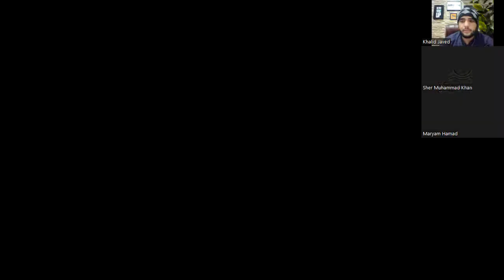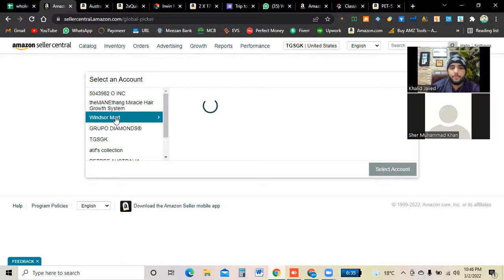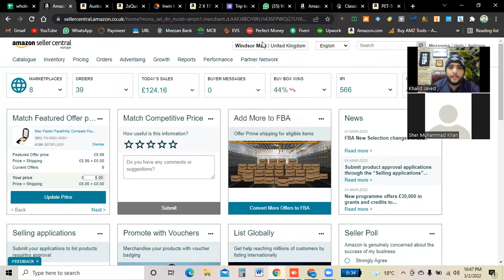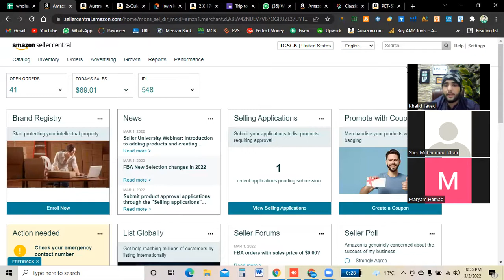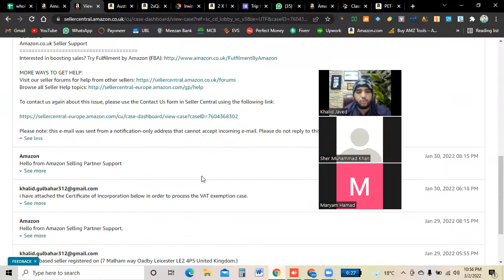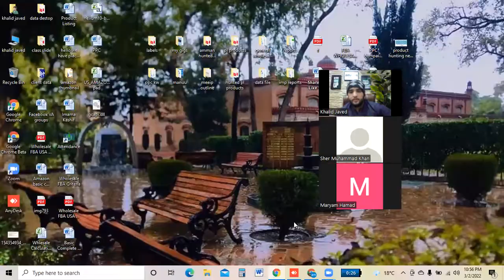How to Deal with Pakistan client or Investor ?|| Khalid Javed || UK Wholesale Session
/Amazon FBA Expert and Trainer/